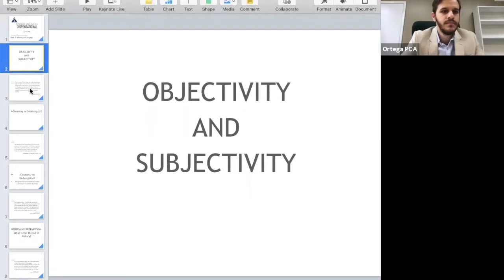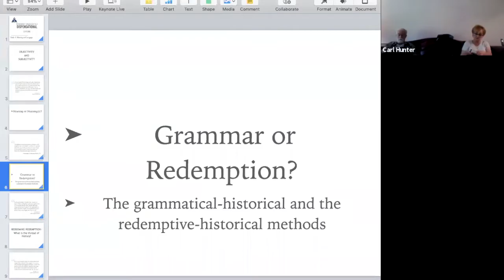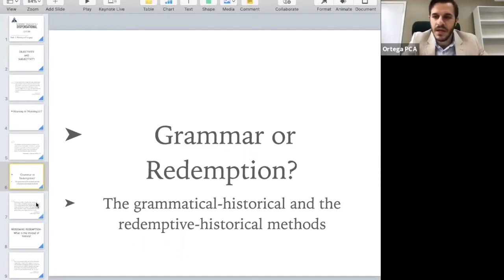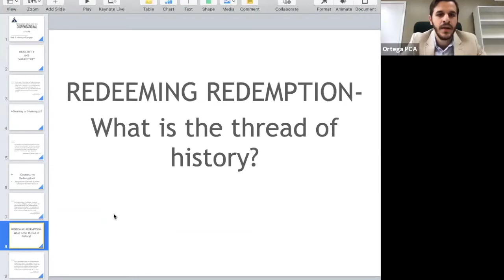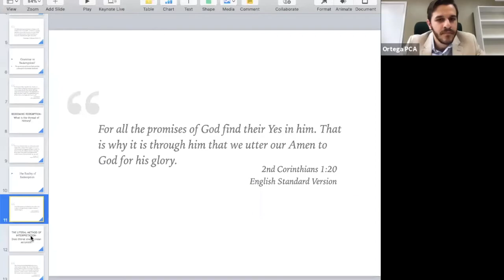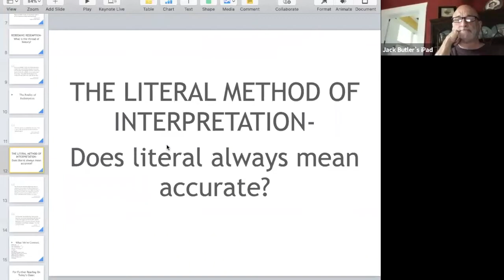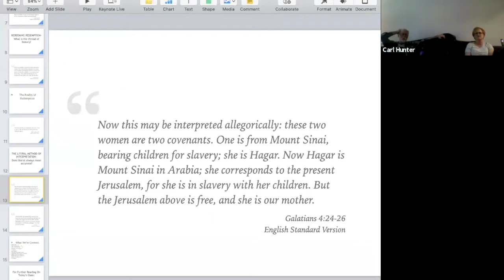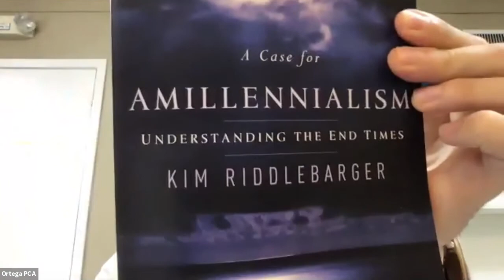Meaning and Language- Covenant Theology in a Dispensational Culture Session 4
This is a recording of the fourth session in our Sunday School Class entitled, "Covenant Theology in a Dispensational Culture" taught by Kevin Morris